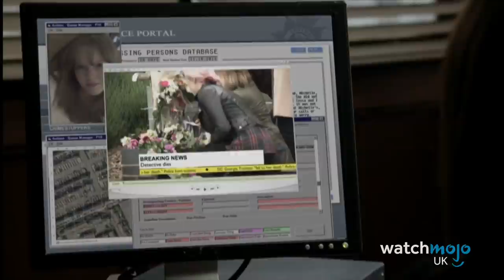Top 10 Shocking Line of Duty Deaths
Prep the edge of your seat, now! For this list, WatchMojo UK counts down the most shocking, unexpected and memorable character deaths in the wildly popular BBC crime series, "Line of Duty". What do you think? Which of these deaths took you most by surprise?